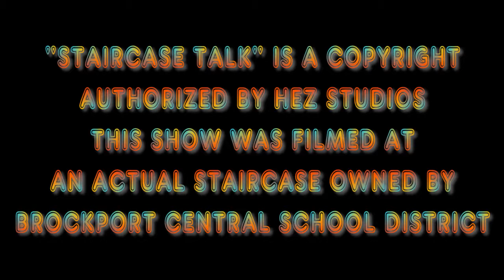Staircase Uncensored | 2x5 "Spring Play"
Here's the BRAND NEW Staircase Uncensored, "Spring Play" Where we go into detail with two of the leads of Brockport High School's last year's spring play on the show called My Man Godfrey!
Special Guests are Lily Sealy & Jeremy Robinson!

Music Credentials:
"I Ran" by A Flock of Seagulls

LIKE, SHARE & SUBSCRIBE all things Staircase Talk on Facebook, Instagram and YouTube for more updates on all 5 of our segments including Staircase Regular, Staircase Uncensored, Staircase Special, Staircase Review and Trailer Showcase!